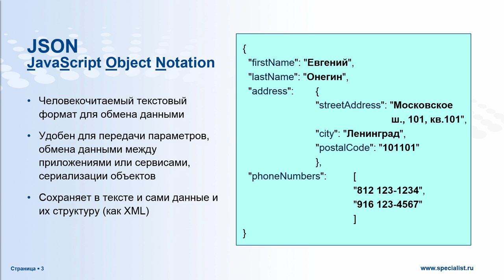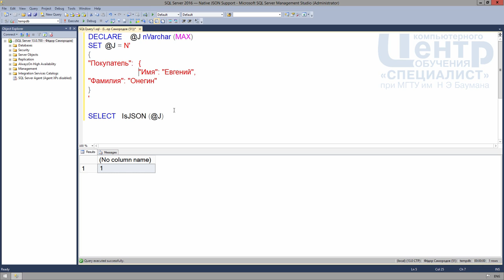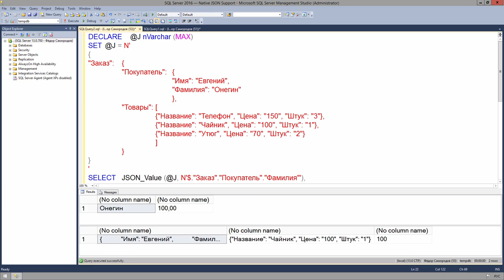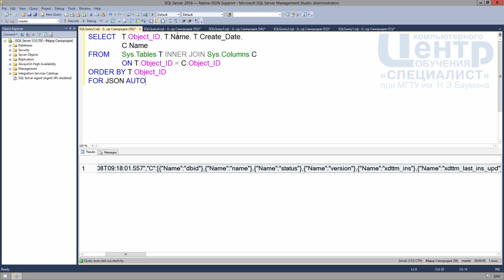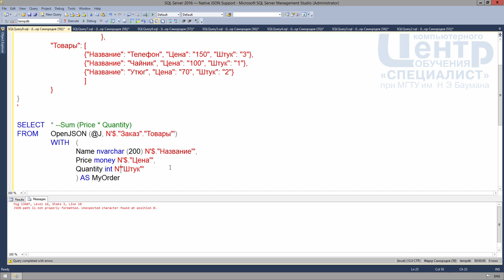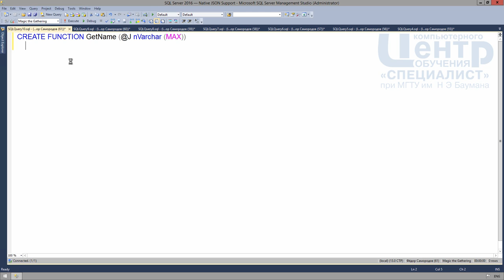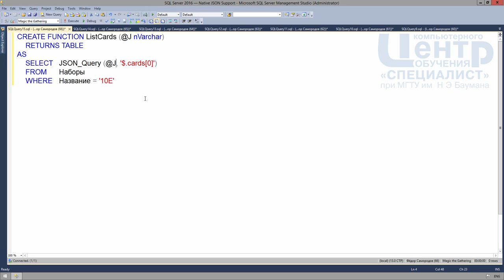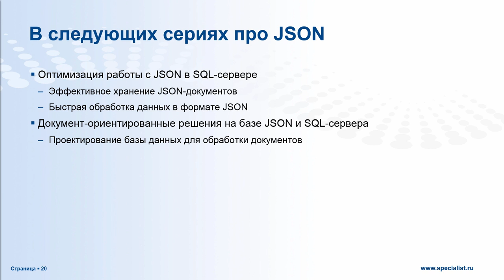JSON в SQL Server 2016 (часть 2)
Встроенная поддержка данных в формате JSON – одно из наиболее ожидаемых нововведений следующей версии SQL-сервера.

В этой серии: IsJSON, JSON_Query, JSON_Value, FOR JSON AUTO, FOR JSON PATH, OpenJSON.

Занятие проводит Фёдор Самородов, преподаватель учебного центра «Специалист» при МГТУ им. Баумана.

Курсы SQL Server в лучшем авторизованном учебном центре Microsoft в РФ, Центральной и Восточной Европе. Каждый пятый специалист по SQL Server в России - наш выпускник